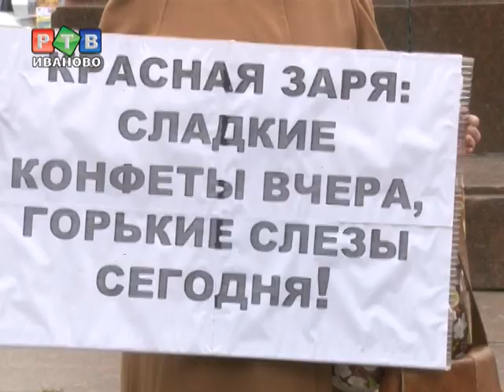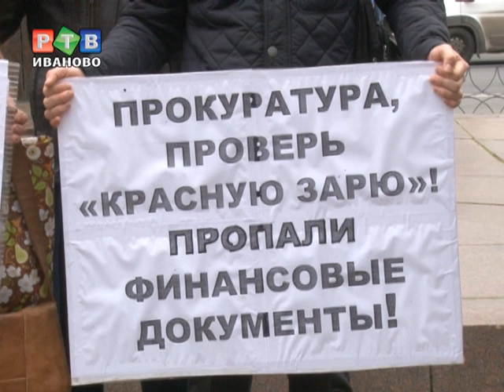У "Красной Зари" не получилось митинга